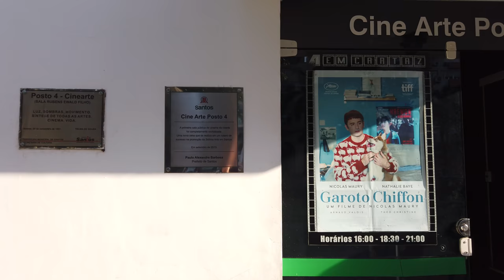Praia do Gonzaga e Cine Arte Posto 4 em Santos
Falando sobre o Cine Arte Posto 4, e a praia do Gonzaga em uma tarde de muito sol em Santos.